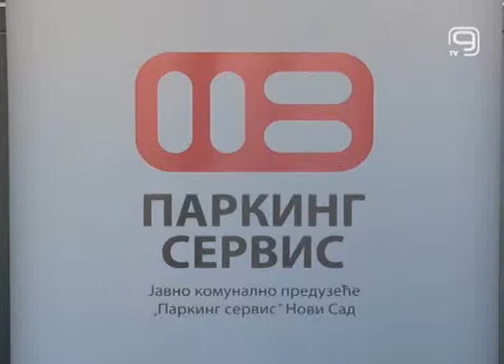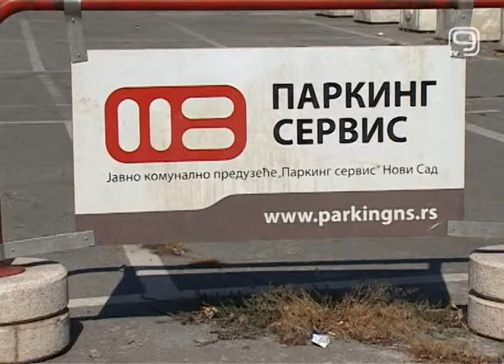TV KANAL9, NOVI SAD: JKP parking servis - Poslovnu godinu završili u plusu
Javno komunalna preduzeća neretko su poznata kao gubitaši, a da u Novom Sadu to nije slučaj, bar sa onim preduzećima na čijem čelu su kadrovi SPS-a, potvrđuje i činjenica da su Toplana, Put, Turistička organizacija i Parking servis, proteklu godinu završili u plusu.